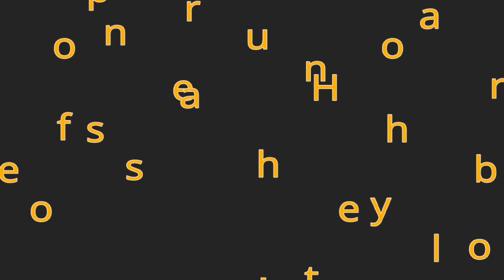Thanks to Song Hye Kyo's Good Heart